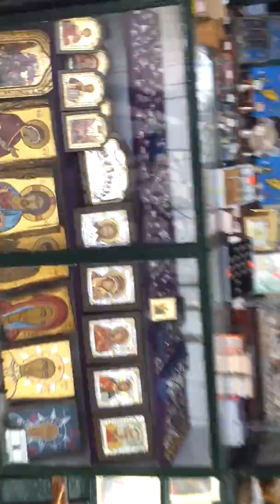Visiting greece peacocks